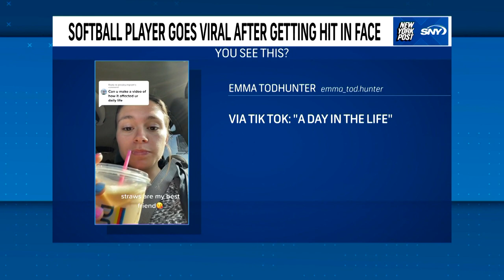You See This? | Young boy, a softball player and a former NY pitcher go viral | New York Post Sports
A six-year-old boy got to live out a baseball dream, but it didn’t go as expected.

It may have been even better.

During a break in between innings during Tuesday night’s Mets-Astros game at Minute Maid Park, the boy — whose first name was Oliver, according to the team — participated in a game where he was supposed to steal second base.

Kyle Farnsworth probably looks a little different from the last time you saw him with the Yankees or Mets.

Farnsworth — who spent 16 seasons as a journeyman reliever in the majors — is now a competitive bodybuilder. And the 46-year-old sure looks the part.

That’s one painful way to become famous.

Emma Todhunter — a softball player for North Idaho College — suffered a gruesome injury this spring when a 60-mph pitch struck her in the face while she tried to lay down a bunt in practice. The accident broke Todhunter’s jaw in two places and ripped out a chunk of her tooth, spurring doctors to wire her jaw shut.